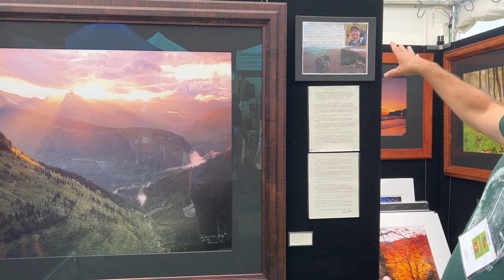We met up with photographer Brandon Kline at the 2023 Southern VT Art & Craft Festival!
We met up with Brandon Kline of Brandon Kline Wilderness & Nature Photographs at the 2023 Southern VT Art & Craft Festival!

Wilderness backpacking photographs from large format 4x5 sheet film. Silver-halide prints. I build my own hardwood frames. Brandon Kline is an artist whose passion for Nature has led him deep into the backcountry of our Nation’s Parks and Wilderness Areas. He backpacks with a 4x5 large format view camera, spending as much time as he can “just being out there” well off the beaten path. “Just being,” being present and in tune with Nature, hoping to bring back photographs where light and land come together, evoking a moment of emotion that translates the story of his experience and the rugged beauty found in these places. “These Mountains, these Waters, these Forests... They will change you if you open your will to it,” he states. A naturalist at heart, he uses no tricks or manipulations in his artwork. His photographs show precisely what Nature presented to him, beautifully exposed on Fuji Velvia and Fuji Provia Films. These stills in time are then printed combining laser technology and traditional darkroom “wet” chemical processing onto Fuji Crystal Archive Silver-Halide Lustre Paper. He does all of his own matting and framing, using Crescent Select Museum Boards and TruVue Museum Glass. His final touch is building his own Custom Hardwood Frames, using primarily Curly Maple, to individually accentuate each photograph. He whole-heartedly believes in the utmost standards of artistic integrity, controlling as much of the technicality and process of film photography as is within his means and then following through with his individualistic framing to ensure the highest quality presentation he can currently achieve.

Award of Merit for Outstanding Artistic Ability at 2022 Stockley Gardens Spring Art Festival - Norfolk,VA

The Southern Vermont Art & Craft Festival in 2023 was held September 8-10 at the Riley Rink Events Field, 410 Hunter Park Rd, Manchester Center, VT 05255.

We lined up 120 exhibitors to offer their handmade items in the following mediums: 2-D Art, Fiber, Glass, Pottery, Jewelry, Photography, Wood, Metal, Sculpture, & Nature Art, as well as Vermont Wine/Spirits, Specialty Foods, and Personal Care items offering free sampling of their products. We also had great food concessions and planned for live music each day in the Camelot-Style dining tent.

Plan to visit our Festival in Manchester, VT in early Fall next year!